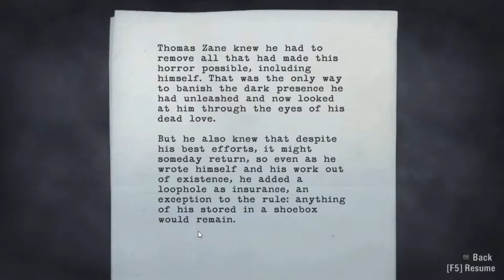The Nightmares of a Writer: Alan Wake Singleplayer Let's Play Episode 38: Getting to the Room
We must get to the Well-Lit Room!

What is Alan Wake?
Alan Wake is a psychological survival horror video game developed by Remedy Entertainment and published by Microsoft Game Studios. It was released for the Xbox 360 and Microsoft Windows. The story follows best-selling thriller novelist Alan Wake, as he tries to uncover the mystery behind his wife's disappearance during a vacation in the small fictional town of Bright Falls, Washington, all while experiencing events from the plot in his latest novel, which he cannot remember writing, coming to life.